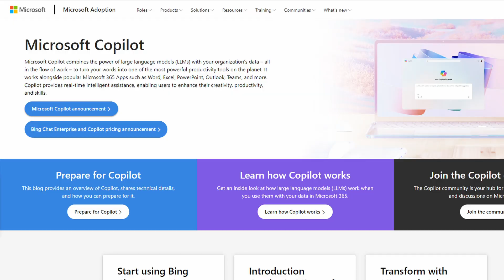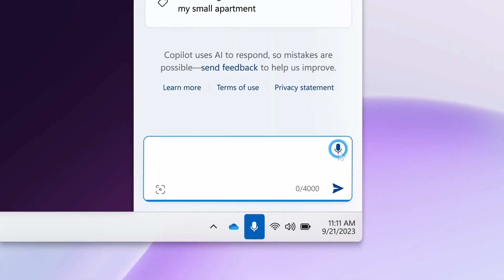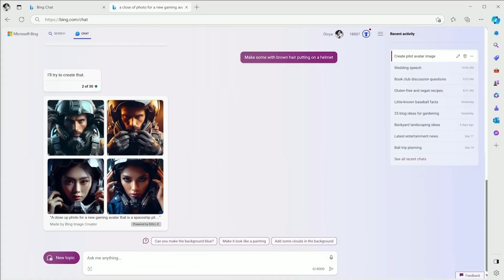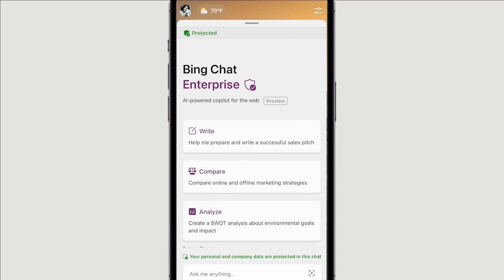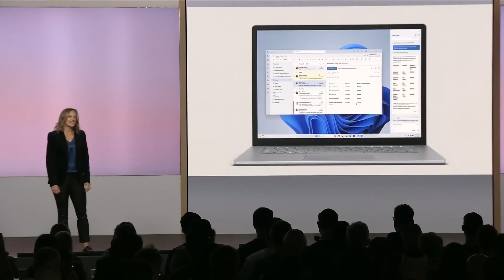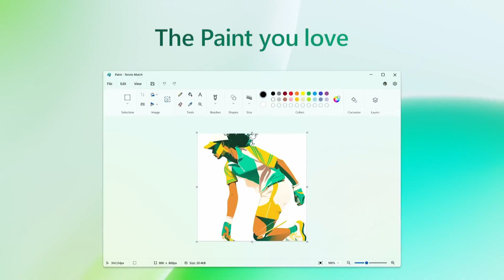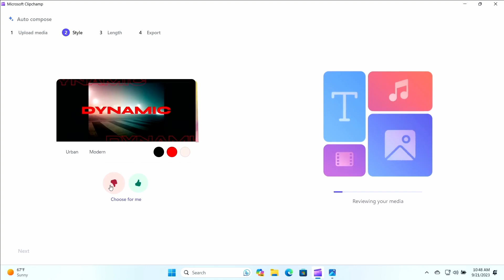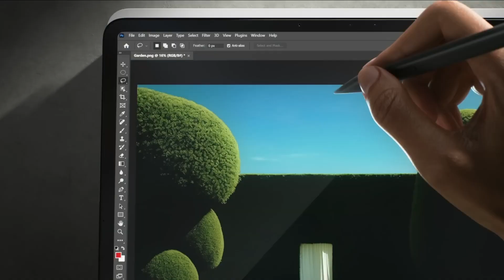أقوى تطبيق ذكاء اصطناعي في ويندوز 11 مايكروسوفت كوبايلوت ! | Microsoft Copilot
في الفيديو ده هنتكلم عن أقوى ذكاء اصطناعي ممكن تشوفه في حياتك وهو ميكروسوفت كوبيلوت Microsoft Copilot
مايكروسوفت كوبايلوت: الرفيق الذكي لنظام ويندوز 11

 تطبيق "مايكروسوفت كوبايلوت"، وهو تطبيق ذكاء اصطناعي قوي يعمل بسلاسة مع نظام ويندوز 11. ستتعرف على المزايا الرائعة التي يقدمها هذا التطبيق، وكيف يمكن أن يكون رفيقًا ذكيًا في مهامك اليومية على جهاز الكمبيوتر الخاص بك.

هذا التطبيق يجمع بين الذكاء الاصطناعي ونظام ويندوز 11 لتحسين تجربة المستخدم وزيادة الإنتاجية. نتناول أيضًا كيف يمكن استخدام "مايكروسوفت كوبايلوت" في مجموعة متنوعة من المجالات، بما في ذلك تحرير النصوص وتصميم الجرافيكس وإدارة المهام.

✅ عايز تشوف برامج أكثر من ميكروسوفت بالذكاء الاصطناعي؟

ميكروسوفت أعلنت عن دخول الذكاء الاصطناعي لكل منتجاتها فيما يعرف بالميكروسوفت كوبيلوت. Microsoft Copilot
وده مساعد شخصي هيساعدك بالذكاء الاصطناعي في حاجات كتير هنستكشفها مع بعض في الفيديو ده.
ممكن يلخص لك اجتماع سابق, يساعدك تحضر لاجتماع قادم. وده داخل ميكروسوفت تيمز Microsoft teams.

الجدول الزمني للفيديو video timeline:
00:00 مقدمة: ذكاء اصطناعي قوي داخل ميكروسوفت Copilot
00:30 ما هو ميكروسوفت كوبيلوت؟
01:05 ذكاء اصطناعي داخل برامج الاوفيس
01:20 الذكاء الاصطناعي داخل ميكروسوفت ويندوز 11
02:00  ذكاء اصطناعي مساعد شخصي لك Microsoft Copilot
03:13  ازالة الخلفيه بالذكاء اصطناعي داخل ميكروسوفت
03:40 شات جي بي تي احداث اصدار داخل ميكروسوفت Microsoft Copilot
04:50 متابعة كل شي ومساعد شخص قوي داخل ميكروسوفت ويندوز 11
06:26 ذكاء اصطناعي مع ميكروسوفت باور اوتومات Microsoft Copilot and Automate
07:09 المساعدة الشخصي من ميكروسوفت بالذكاء الاصطناعي Copilot and Business Chat
08:33 ماذا استفيد من كل هذا الكلام؟
09:00 ازاي تتعلم كيفية استخدام الذكاء الاصطناعي في ميكروسوفت؟ Copilot
09:00 ازاي تتعلم كيفية استخدام الذكاء الاصطناعي في ميكروسوفت؟ Copilot
10:20 windows ink anywhere استخدم القلم واسال الذكاء الاصطناعي في اي مكان في الويندوز
11:40اسخدام تطبيق بنت paint بالذكاء الاصطناعي
12:00 ازي تستفيد من الذكاء الاصطناعي من ميكروسوفت Microsoft Copilot
12:30 ازاي تتعلم كيفية استخدام الذكاء الاصطناعي في ميكروسوفت؟ Copilot
14:40أقوى تطبيق ذكاء اصطناعي في ويندوز 11 مايكروسوفت كوبايلوت

⚡⚡⚡أهم معداتي⚡⚡⚡
✔️ Camera: Canon Eos M50
✔️ Lens1: Viltrox 23MM
✔️ Lens2: TTArtisian 8mm fisheye lens
✔️ Mic: LensGO Shotgun Mic
✔️ Cam2: Nikon D3300 with 35mm Lens
✔️ Cam 3: Insta360 one x2

في هذه السلسلة يمكنك أن تتعلم:
✨ كيف استفيد من الذكاء الاصطناعي في حياتي؟
🔥 الذكاء الاصطناعي داخل ميكروسوفت اوفيس؟
📖 اعلان الذكاء الاصطناعي الجديد من ميكروسوفت